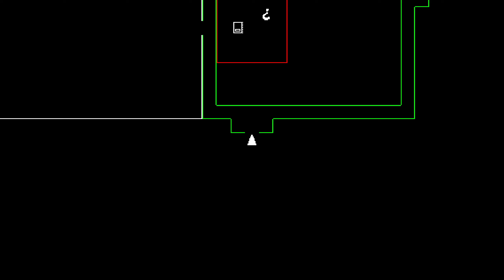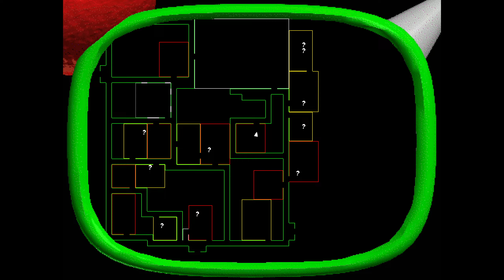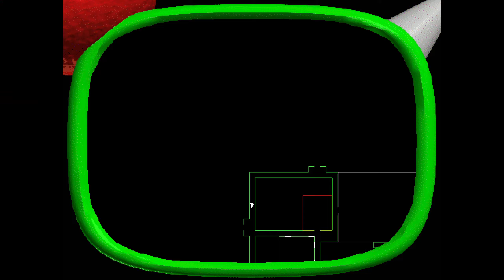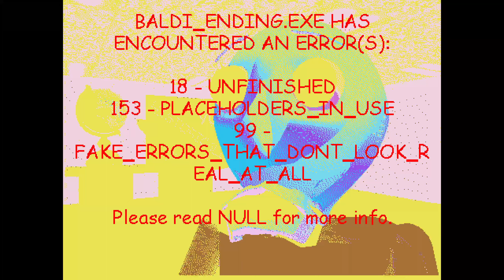Baldi's Basics Plus - Seed -556 (V0.3.8)